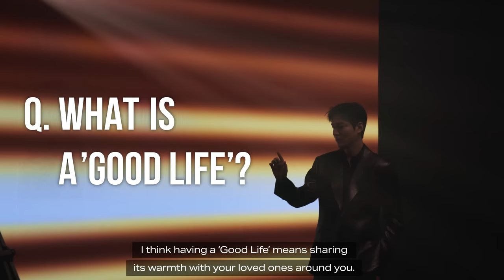The Good Talk with Lee Minho Episode 2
Nothing compares to a meal cooked with love. Korean Superstar, SMDC ambassador, and ultimate Good Guy Lee Minho talks about food that give him the most comfort in today's TheGoodTalk.